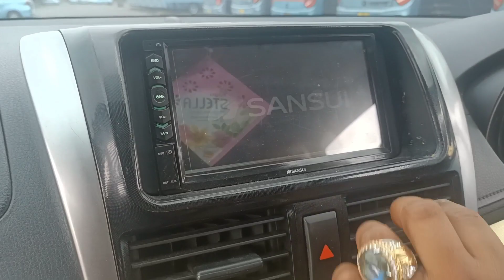Vios Limo Gen 3 Upgrade Sporty Mobil Mewah Tapi Murah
Gen 3 Th.2014
Harga Termasuk Upgrade : Rp. 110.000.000

Spesifikasi :
Cat Oven Warna Red Mika
Tune Up Mesin, Kaki²
Plat Hitam atas nama PT
Lampu Projie
Bodykit Drive 68
Foglamp Projie
Lampu DLR
Lampu LED Ruang Mesin
Grill Chrome
Alis Chrome
Handle Chrome
Cover Handle Chrome
Garnish Bagasi Chrome
Velg Ban Ring 17 HSR Second
Talang Air
Sirip Hiu
Emblem/Logo Set
Ductail + Lampu Rem
Lampu Reflector Running
Spion Retrack
Cover Spion With Sign
Power Window
Central Lock
Alarm Remote
Double Din Sansui Japan
Camera Parkir
Sensor Parkir
Kaca Film 3M ORI ( cermin )
Bekled Jok Full
Bekled Plafon
Audio Subwofer kolong
Speaker+Twitter JBL
Lampu Kolong Interior
Dudukan Plat Nomer

⚙️INFO PEMESANAN :
📌Marketing Resmi